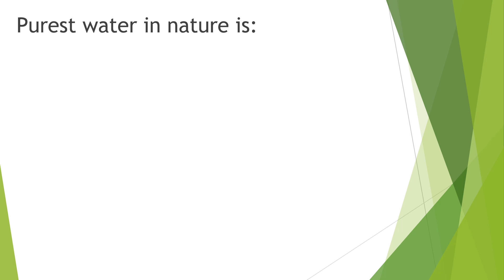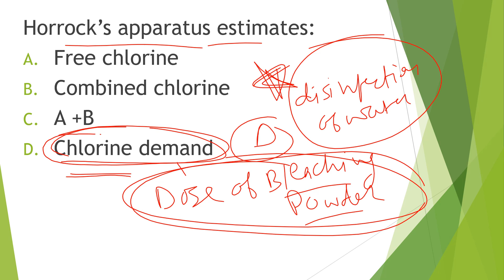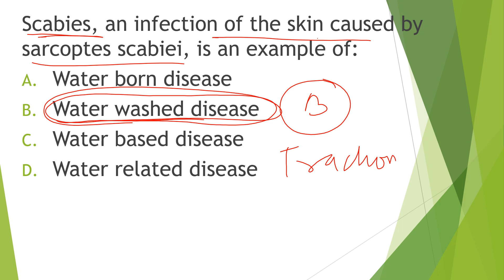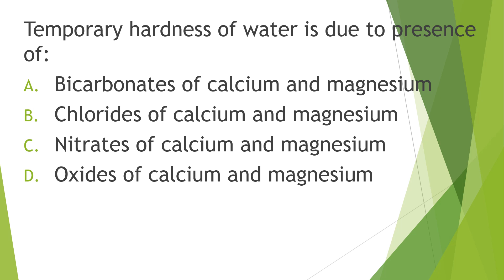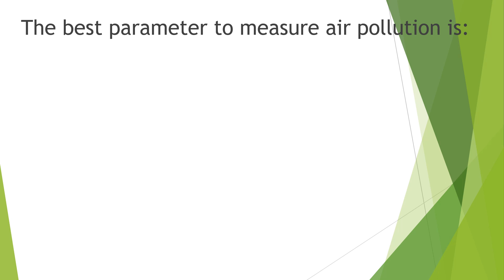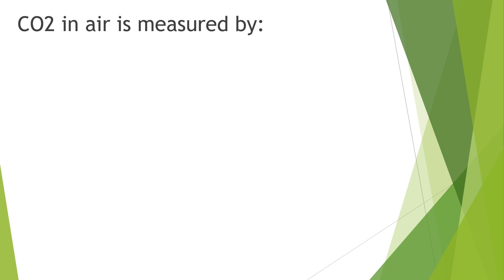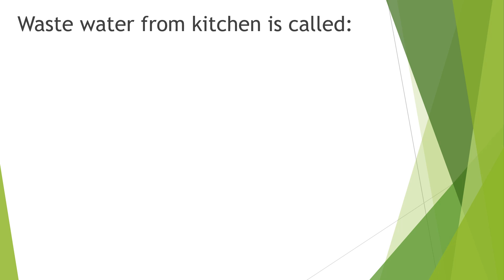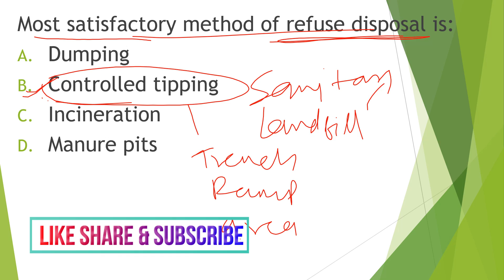COMMUNITY HEALTH OFFICER EXAM MCQS ON ENVIRONMENT HEALTH AND SANITATION BY RAJU SIR